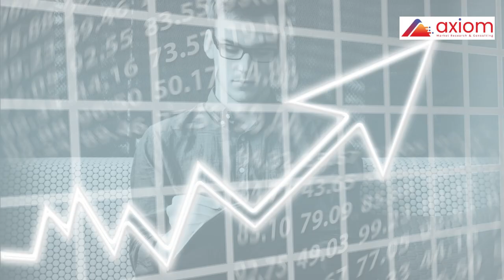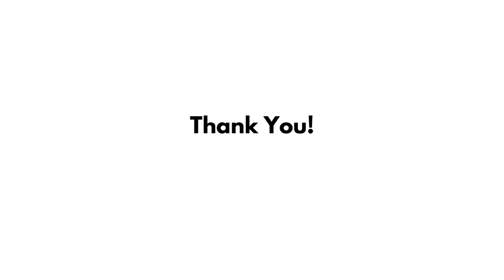Iodine Derivatives Market | Chemical & Material | Market Report | Growth | Analysis | Press Release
Iodine Derivatives Market research report provides comprehensive information on the market. It also includes in-depth information about Market Drivers, Opportunities, Market Restraints, Market Growth Challenges and Cumulative Growth Analysis. Moreover, the report also provides an in-depth analysis of the Iodine Derivatives Market by identifying key players. The report also examines the competitive landscape of the Iodine Derivatives Market industry and analyses its impact on the growth of this market over the next few years. The segmental analysis focuses on revenue and forecast for the period 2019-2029.

Iodine is known as a chemical material that turns purple by reacting with starch and being contained in various seaweed types. The salt concentration in brine is almost the same as that in seawater. Iodine and its derivatives are indispensable in a wide range of nutritional, pharmaceutical, and industrial applications.
The competitive landscape analysis of the Iodine Derivatives market is primarily focused on expanding the growth of the Iodine Derivatives market with new return type innovation, business expansion, and the increasing presence of a range of manufacturers operating in the reverse logistics market has led to growing demand for the market.

Iofina plc
Godo Shigen Co.
Nippoh Chemicals.
Zibo Wankang Pharmaceutical Chemical.
Nanjing Taiye Chemical Industry
Qingdao Gimhae Iodide Chemical Co
Ajay-SQM Group.
Infinium Pharmachem Pvt Ltd
Amphray Laboratories
Samrat Pharmachem Limited
Calibre Chemicals Pvt. Ltd
Omkar Speciality Chemicals Ltd, Merck Ltd.

Axiom Market Research & Consulting™
3 Germay Dr. Ste 4 - 4666